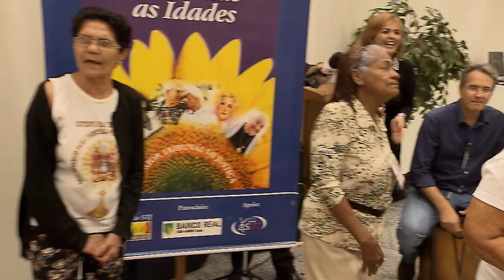Conexão STJ - Sociedade Para Todas as Idades (07/05/2019)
Projeto Sociedade para Todas as Idades recebe idosos do grupo do Centro comunitário Luísa de Marilac, da Ceilândia/DF.